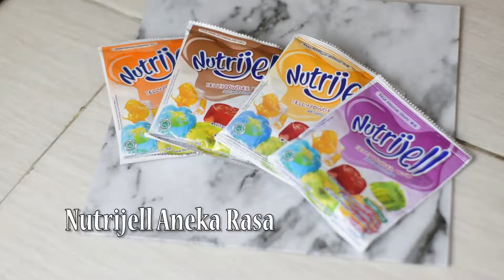Resep Puding Bola-Bola Nutrijell, Anti Gagal